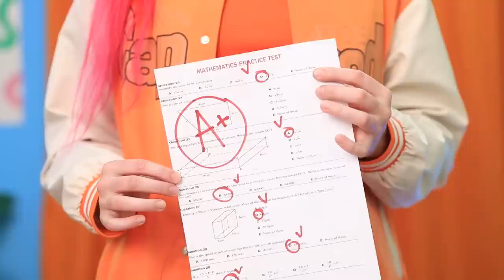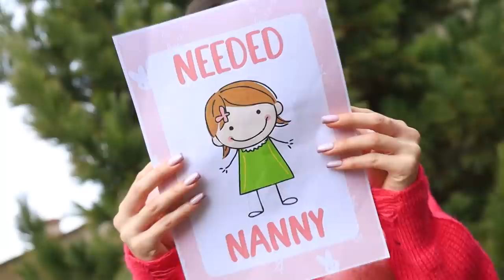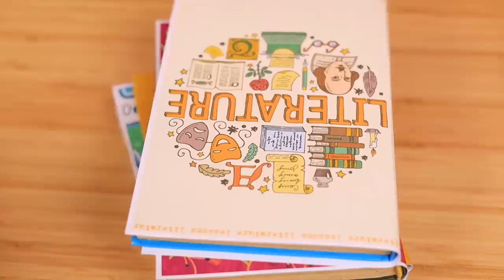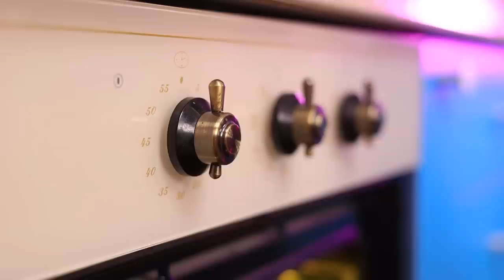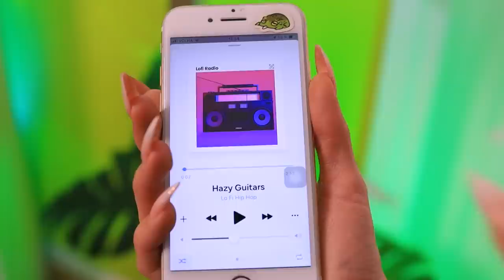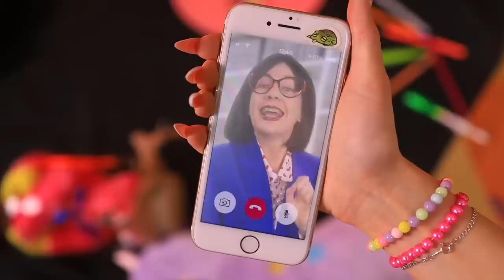Vampire vs Wednesday vs Barbie / Vampire Beauty Makeover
What do Wednesday Addams, a Barbie, and Pinkie the Vampire have in common? Well, they are each other’s best friends, and they never leave one another behind! If a bully happens to mess with Barbie, her goth besties will be ready to avenge her, and nothing could possibly stop them! Check out this video to see this trio’s hilarious shenanigans and hijinks!